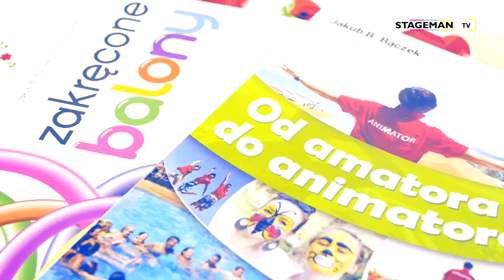Jolka spod lady - odcinek 1 "Wodzirej Radzio" STAGEMAN